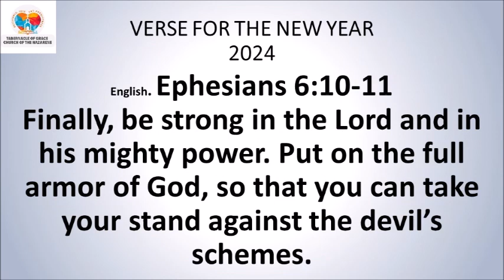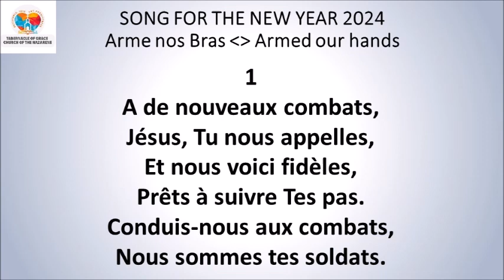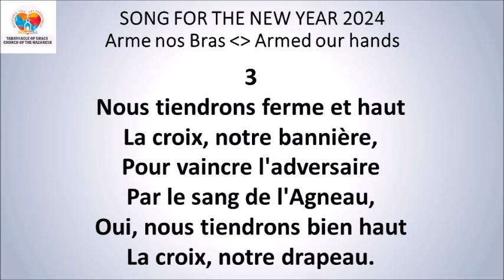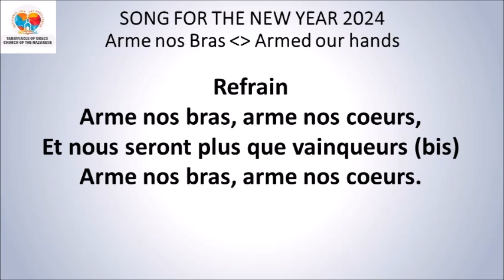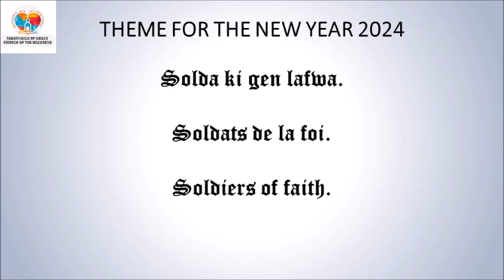DEVOSYON ASWÈ / EVENING DEVOTIONAL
DEVOSYON ASWÈ

Fr. Bongot Rodney

*Jak 1:26-27*
Si yon moun kwè l'ap sèvi Bondye, pou anmenmtan li pa bride lang li, se tèt li l'ap twonpe. Sèvi Bondye jan sa a pa vo anyen. Men jan pou nou sèvi Bondye Papa a, si nou vle sèvi l' yon jan ki dakò ak volonte Bondye, yon jan ki bon tout bon devan li: SE pòte sekou bay timoun ki san papa. Se bay vèv yo lasistans lè yo nan lafliksyon. Se pa mele nan move bagay k'ap fèt sou latè pou nou pa pèdi kondisyon nou.
*Panse jounen an:* Mennen yon vi ki agreyab devan Bondye, pa bliye frè ak sè nou yo ki nan bezwen.